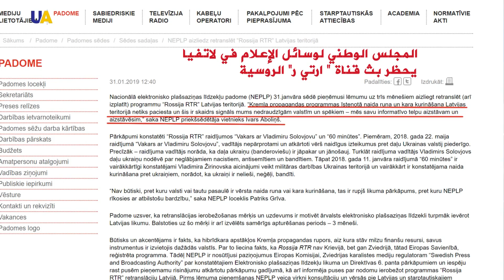لاتفيا تحظر بث قناة روسية بسبب الدعاية المناهضة لأوكرانيا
أعلنت السلطات اللاتفية حظر بث قناة " أر تي أر " الروسية بسبب الدعاية المناهضة التي تمارسها ضد أوكرانيا وذلك لمدة ثلاثة أشهر.
ووفقا للمجلس الوطني لوسائل الإعلام في لاتفيا فإن مقدم أحد مقدمي برامج القناة والمدعو  فلاديمير سولوفيوف تحدث في برنامجه في 2 مايو من العام الماضي بشكل عدائي ضد شعب أوكرانيا. وعلى برنامج "60 دقيقة" قبل عام، دعا السياسي الروسي فلاديمير جيرينوفسكي إلى القيام بعمل عسكري على أراضي أوكرانيا.
المجلس الوطني  في لاتفيا أشار في تقريره إلى  الكراهية والتحريض على الحرب من قبل الكرملين  معتبرا هذا الأمر غير مقبولة.